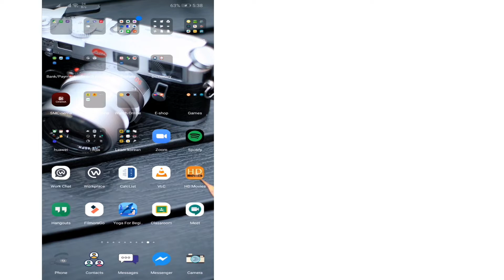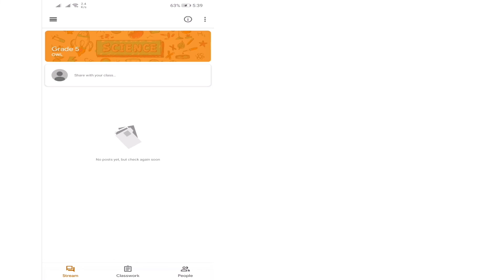How to join in Google Classroom